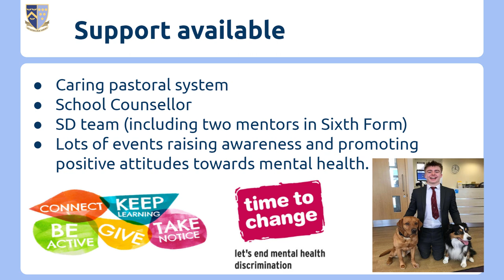Sasha Lomax - Deputy School Captain (VI Form Open Evening Speech Dr Challoner's Grammar School 2020)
This is a speech by the Deputy School Captain, Sasha Lomax, covering her experience of the sixth form here at Challoner's along with some of the opportunities available.